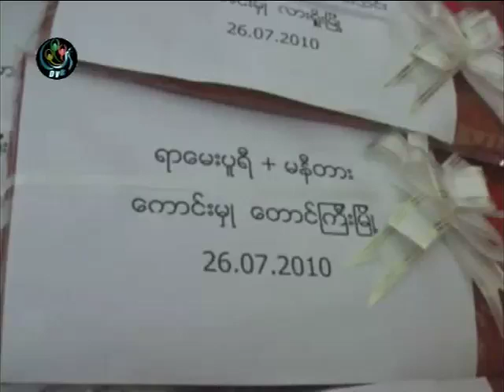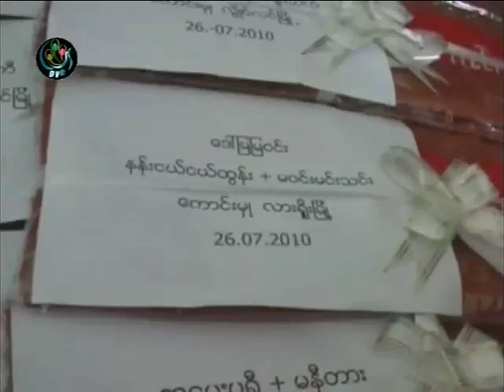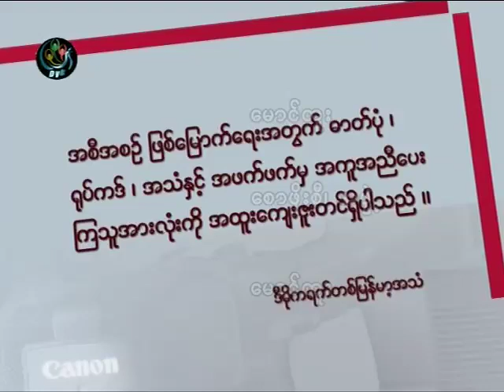DVB 01.08.2012 - Documentary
DVB TV 1st August 2012 - Documentary